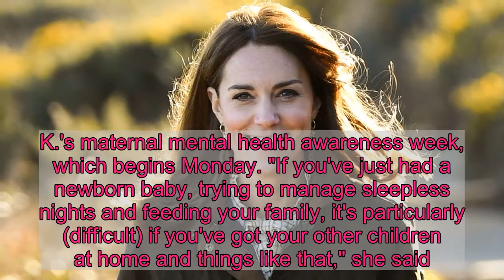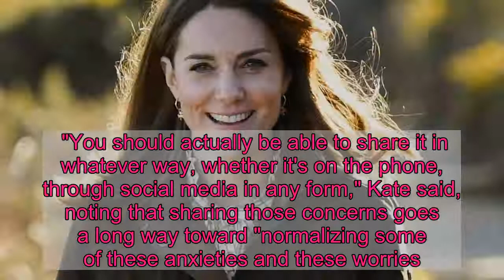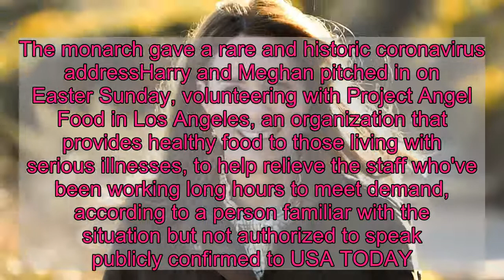Duchess Kate urges new parents to speak out, ask for help when struggling amid coronavirus